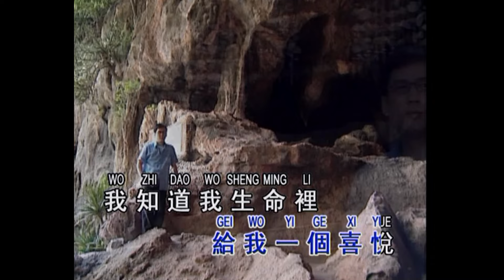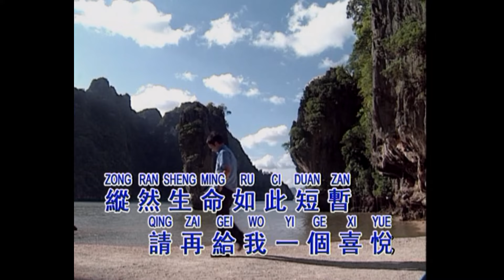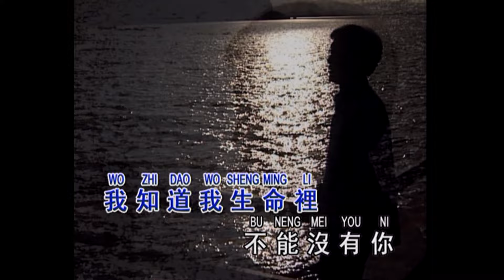李茂山 - 给我 (Official Music Video)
李茂山 | 歌海遺珠 | 给我